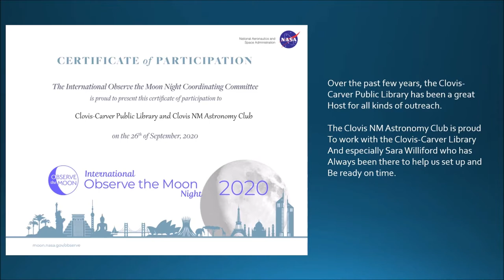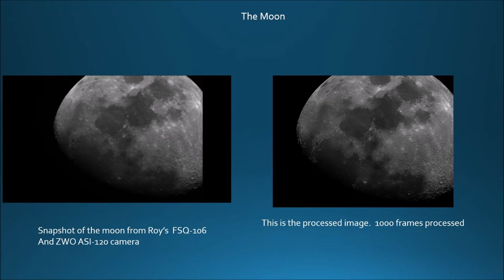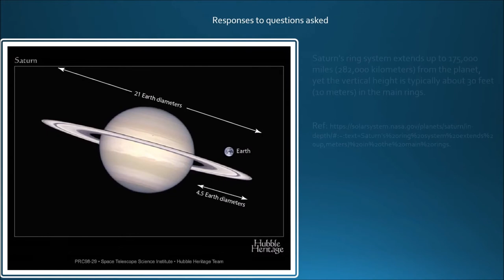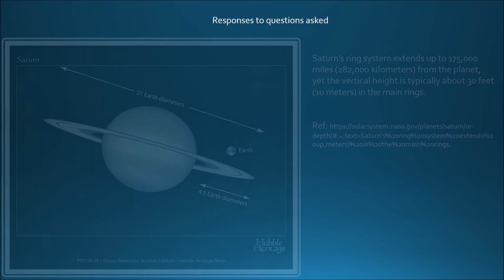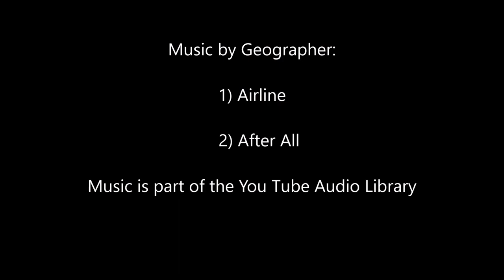2020 International Observe the Moon Night Clovis Carver Library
On September 26, in Clovis, NM, the Clovis-Carver Public Library hosted the NASA Sponsored event, the 2020 International Observe the Moon Night and a couple the Clovis, NM Astronomy club set up their telescopes for live viewing so that folks could view the Moon, Jupiter, and Saturn.

To make it easier for folks, here is the text that is in the video:

Different affordable mounts listed:
Celestron NexStar 127 SLT Computerized Telescope – 22097
Great Optics on with a capable goto system.

Celestron NexStar 5SE Computerized Telescope with Free Eyepiece & Filter – 11036Slightly brighter views, better mount.

Meade Star Navigator NG 125 Maksutov-Cassegrain - 218006
Not a big fan of the mount, but the scope’s optics is awesome!  Goto is quite capable.
Apertura AD8 8" Dobsonian Telescope with Accessories - AD8No goto, but 8-inch optics.  Great views guaranteed!  Believe it or not, this is the least
Expensive option on this list, but not poorly made.  This is one of the most popular Types by beginners and advanced users.

One of the interesting questions about Saturn
Was  “ What is the distance of the rings of Saturn”?  Here’s one way to look
At it.  21 earths can be side by side from one End of the rings to the next.

Saturn's ring system extends up to 175,000 miles (282,000 kilometers) from the planet, yet the vertical height is typically about 30 feet (10 meters) in the main rings.

One of the nicest “free software” discussed for the moon is called Virtual Moon Atlas.  This software will show
You very detailed images taken from several missions designed to provide detailed images of the surface of the moon.

To take full advantage look at the page for data packs.  It is truly an awesome resource.  I use it for several of my lunar videos on YouTube

Another free software is called Stellarium.  This software is one of the finest planetarium software that allows you to see what is visible on any day of the year, future, or in the past.  It allows you to see in detail Galaxies, star clusters, and planets.  Additionally, although not easy for several telescopes, it can control your telescope mount.

Music in the video is by Geographer:
1) Airline
2) After All